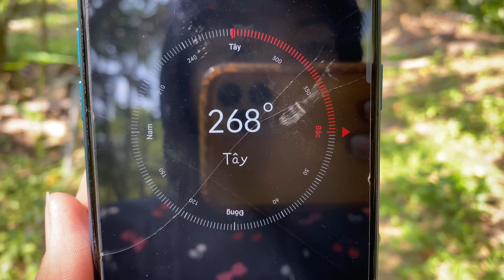Tập1157❤️🌸Bán Vườn Bưởi ngang 50m ở gần Chợ Vĩnh Kim, Tiền Giang